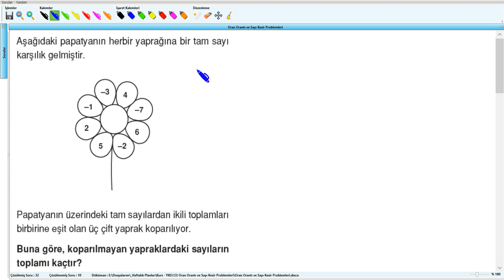Oran Orantı ve Sayı Kesir Problemleri - YKS (2017) - 13.Hafta - Soru - 33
Oran Orantı ve Sayı Kesir Problemleri - YKS (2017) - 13.Hafta